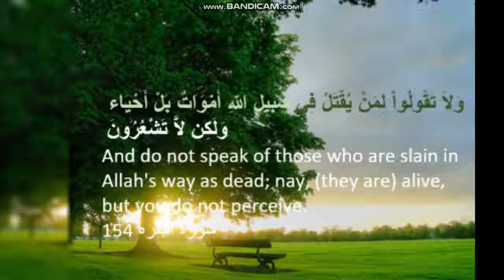WhatsApp status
Shaheed pr matam nahi Kia jata
This one satisfy me... For the martyr not mourned...